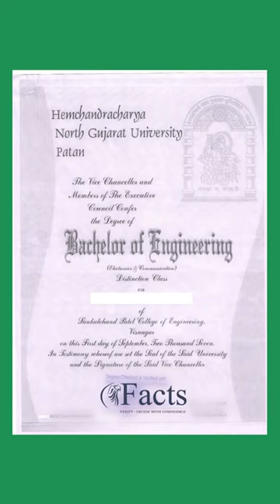Hemchandracharya North Gujarat University